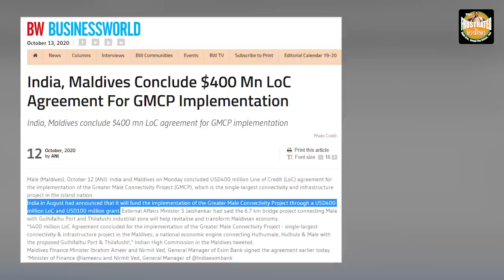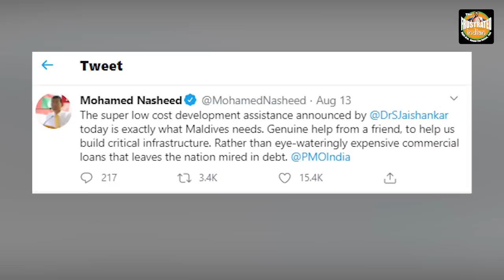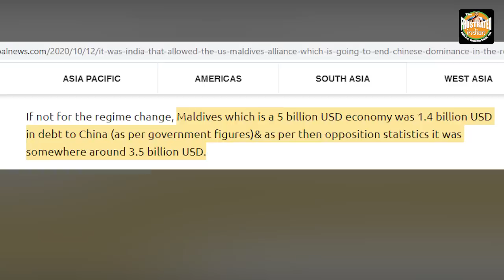How India helped US expand its sphere of influence in the Indian Ocean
The latest development is the Defense Framework Agreement between the USA and Maldives, which was only possible because of the Indian government.